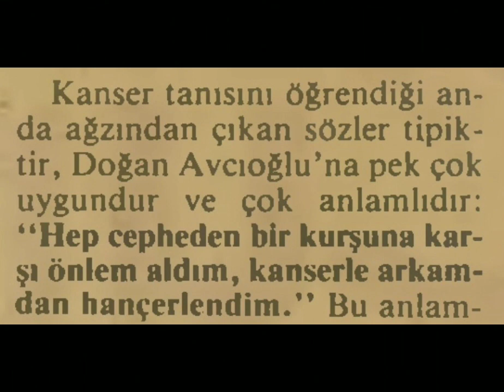Doğan Avcıoğlu'nun Anısına...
Amatör bir videodur, üzerine pek çalışmadım. Kısa ve sade Avcıoğlu'nun anısına yapılmış bir videodur, hatıra niteliğindedir.

04.11.83